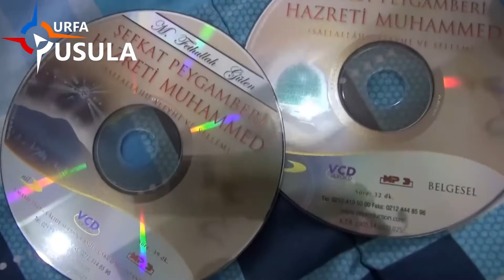Urfa'da operasyon: Kamu görevlilerinin de yer aldığı çok sayıda gözaltı!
Şanlıurfa'da örgütün güncel yapılanması içerisinde faaliyet yürüttükleri tespit edilen, aralarında ihraç kamu görevlileri ve esnafların bulunduğu çok sayıda şahıs gözaltına alındı.